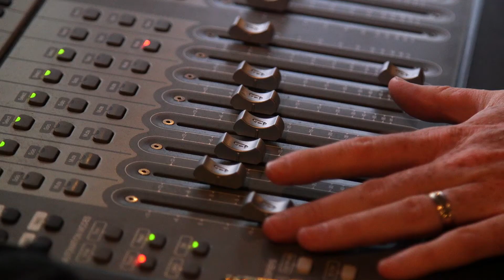EUROSPAR Community Christmas Party - Behind the Scenes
Check out our behind the scenes footage while we filmed our EUROSPAR Community Christmas Party TV Ad.